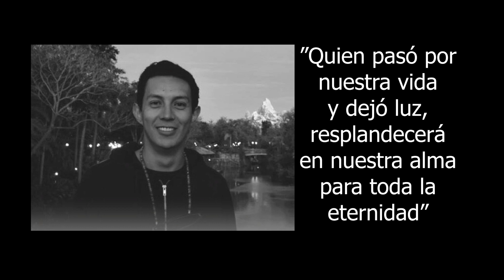La Flia. Castañeda Hernández invita a la Misa por el alma del médico Juan Camilo Castañeda Hernández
" «Yo soy la resurrección, quien cree en mí, aunque muera, vivirá; y todo quien vive y cree en mí, no morirá jamás. ¿Crees esto?»" Juan, 11 - 25.

La Familia Castañeda Hernández invita a la Misa por el alma de su hijo, hermano, tío, amigo y paisano, el médico Juan Camilo Castañeda Hernández, este sábado, 2 de julio de 2022 a las 11:00 a.m. en el Templo Inmaculado de la Parroquia Inmaculada Concepción en Simijaca (Cundinamarca).

Fecha y hora de exportación: jueves, 30 de junio de 2022, 7:24 p.m.